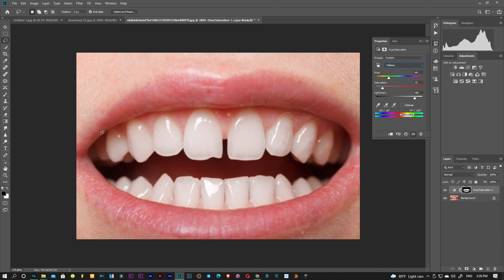how to PHOTOSHOP CC Short Whiten Teeth (No Clickbait) | Mrr SOPAHT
Camera model   :      Canon  EOS 80D
ISO                       :      200
F-stop                  :      F/ 2.8
F                           :      1/60sec